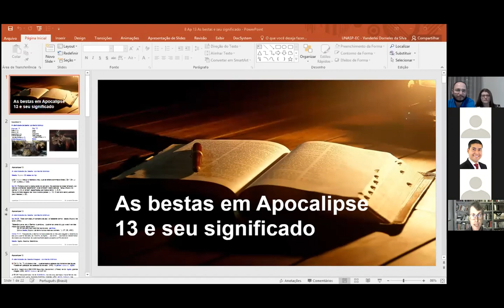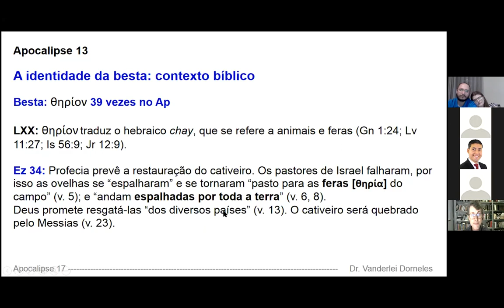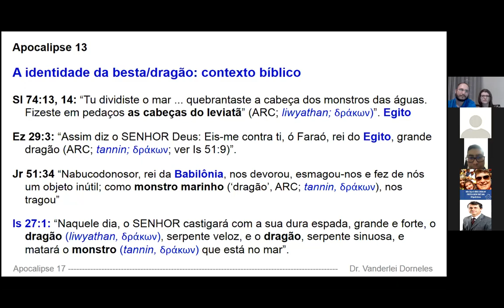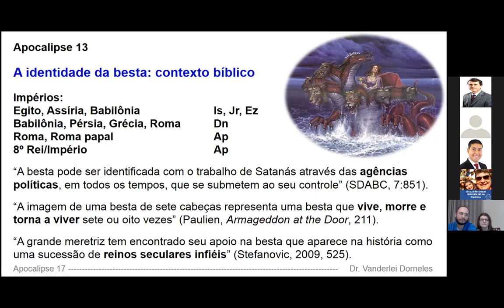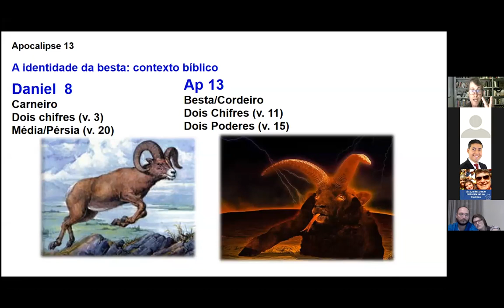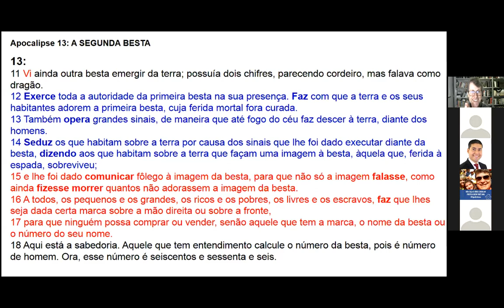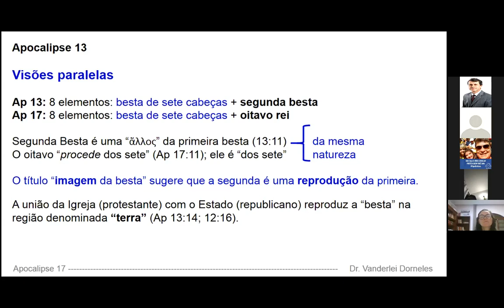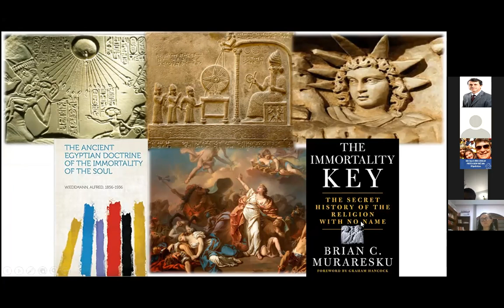Apocalipse - Revelações de Esperança | Lições 16 e 17 | As bestas que sobem | Pr. Vanderlei Dorneles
Você tem alguma dúvida sobre esse ou outro tema relacionado ao livro do Apocalipse? Entre em contato conosco

Apocalipse: Revelações de Esperança é uma versão moderna e reformulada do antigo Seminário Revelações do Apocalipse. Organizada em 21 lições, pode servir de base para séries evangelísticas de três semanas, assim como para o estudo individual ou em grupo por um tempo mais longo.

Saiba mais sobre esse projeto e acesse o material do curso no seguinte

Acompanhe nossos cultos semanalmente:
• Sábado 9h e 18h (presencial e virtual)
• Domingo 19h30 (somente virtual)
• Quarta 19h30 (somente virtual)